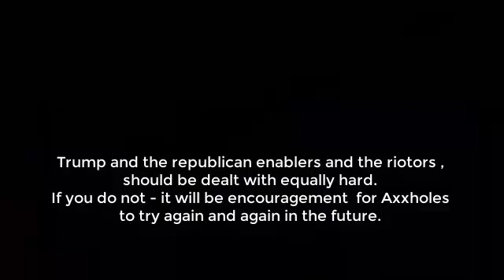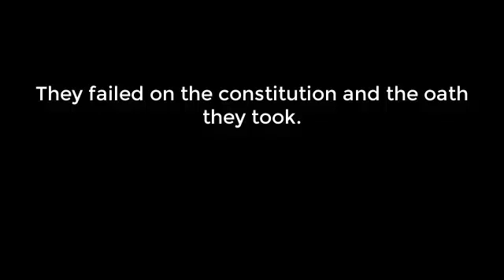Trump and some of the republicans deserve CAPITAL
Yes  , you review it all and think through.it all
It was   Treason.
  What should be the punishment for TREASON